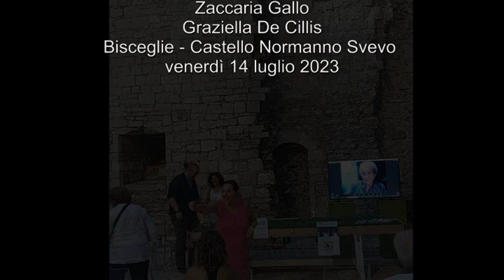Libridamare: Beppe Costa e Romanzo siciliano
Interventi di Rosa Leuci, Vito Davoli, Zaccaria Gallo, Graziella De Cillis
Beppe Costa (online) - Castello Svevo Bisceglie - 14 luglio 2023